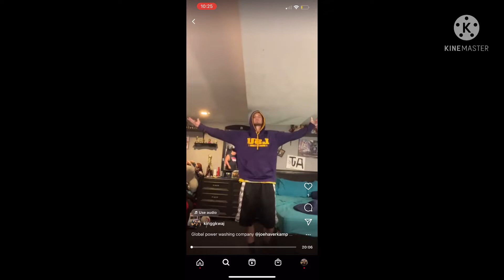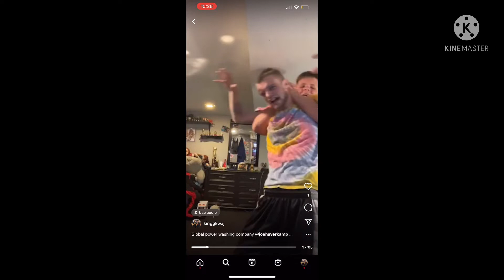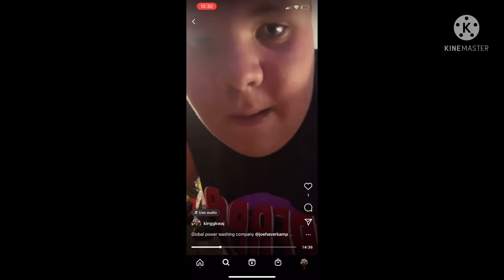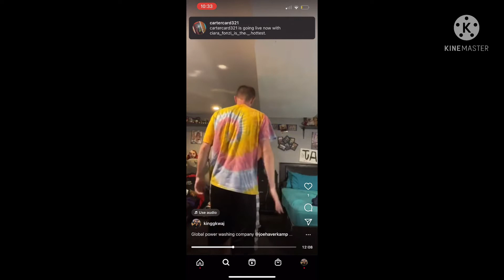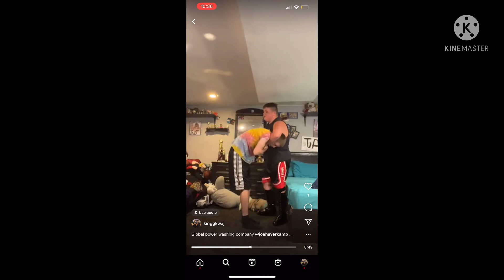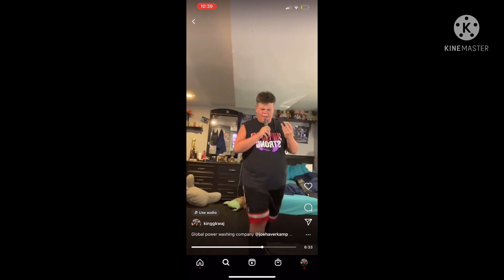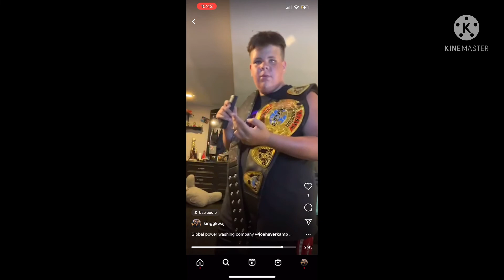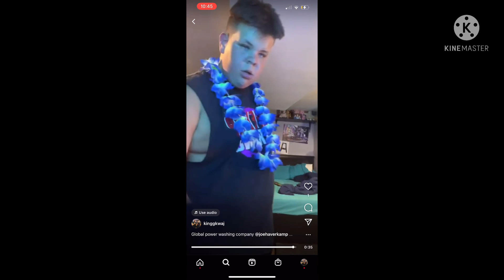MUST WATCH!!!!Can AJ beat Joey to unify the gkw world and ecw television! Watch to find out!!